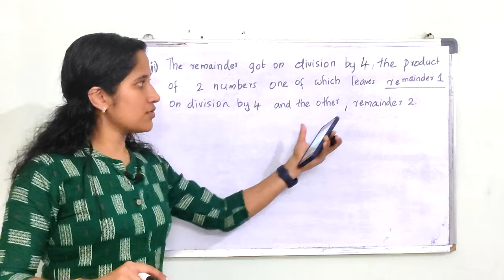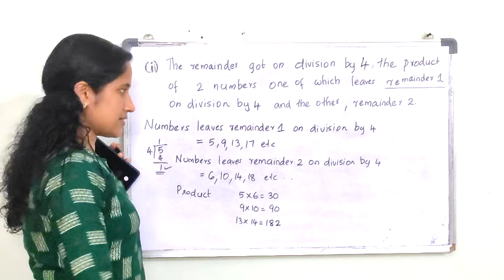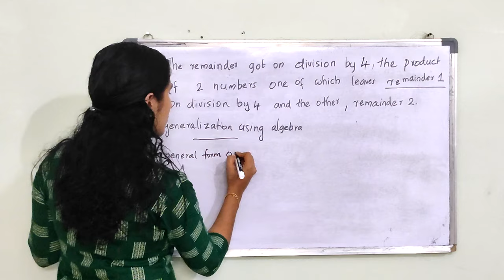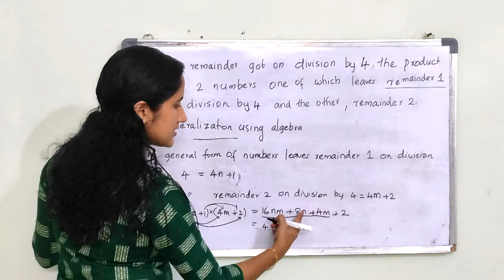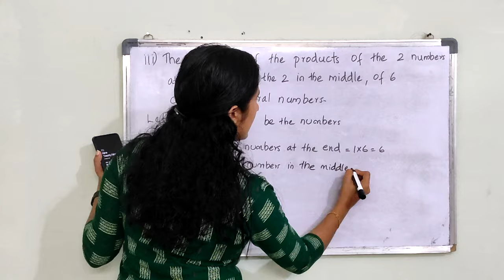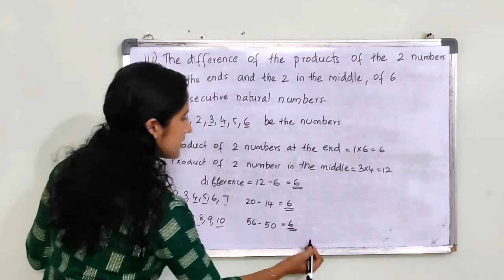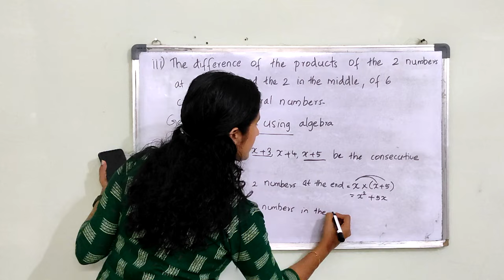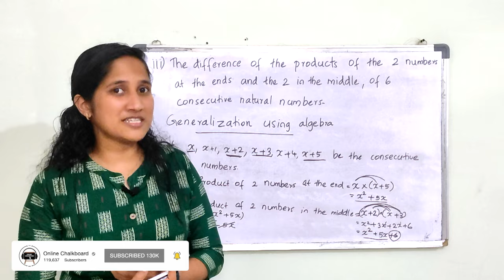Class 9 || Chapter 4 || MULTIPLICATION IDENTITIES | Part 4 | New Text Book 2024-25 SCERT Kerala